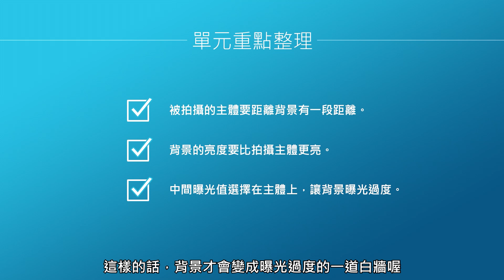小細節大差異，輕鬆創造出一面漂亮的「白光牆」 【AI 時代的智能製片課-零經驗也能專業製片!】